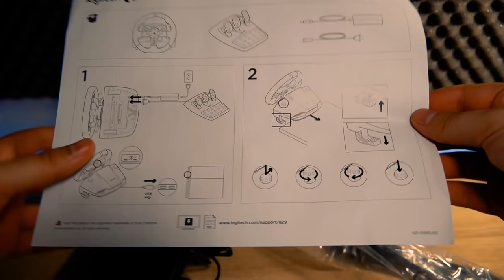Logitech G29 Zadziała z PS5?! Unboxing i pierwsze podłączenie!